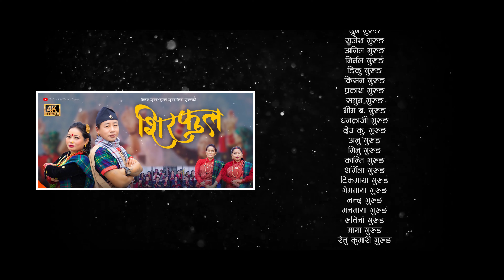TikTok Viral Salaijo song ShirPhool (शिरफुल) by Ninal Gurung & Shushma Gurung And Mina Gurung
Starring Ninal Gurung , Farishta Gurung Shirful Tiktok_Viral_Salaijo And Sang By Singer Ninal Gurung, Shusma Gurunga And Mina Gurung Directed by Ninal Gurung.
🎶 Audio Credits:-

Shirphool

♬VOCAL: NINAl GURUNG, SUSHIMA GURUNG, MiNA GURUNG

♬LyRiciST/Music COMPOSER: NiNAl GURUNG FT. NINAL GURUNG, FARiSTA GURUNG
♬REcoRdiNG STudio: RAGA Studio
Music ARRANGER: Ashish AbiRal

♬Music Producing / Mixing / Mastering
Ashish Aviral

♬Flute
Gopal Ghatani

♬Sahanai
Shishir Pariyar

♬Madal
Kharka Budha

♬Recordist
Kushal Gautam

♬Audio Production Head
Sushila Pathak

🎬️ Video Credits:-

🎬️CHOREOGRAPHER:
MOHAN GURUNG MUA: SHRijANA GURUNG

🎬️DOP:
 SUMAN THAPA MAGAR, YAM RANA MAGAR

🎬️POST PROdUCTiON:
 DREAMS STUdio, BUTWAl

🎬️DiRECTiON:
 NiNAl GURUNG

🎬 Digital Content Management & IT Support:-
Tak Bahadur Thapa